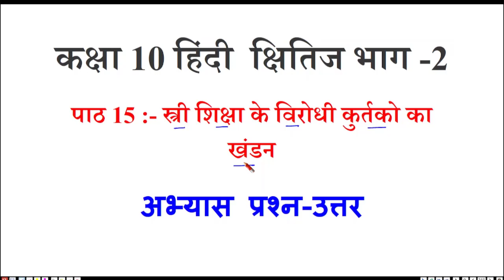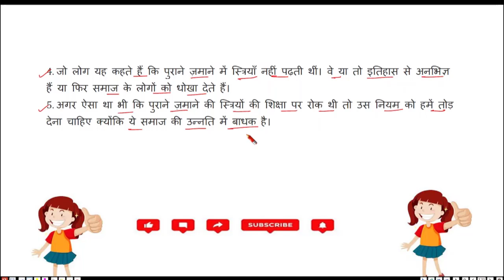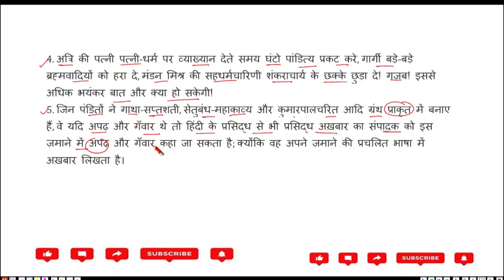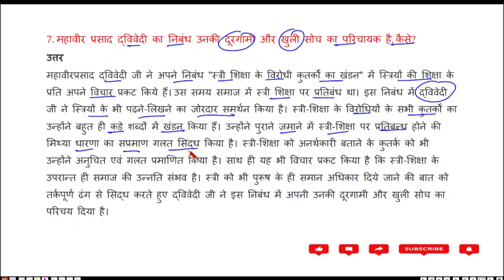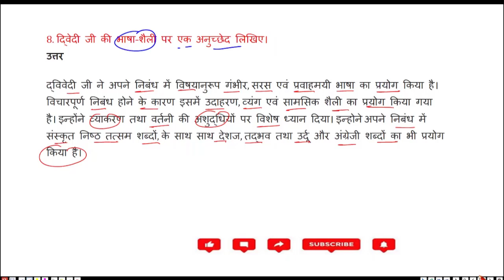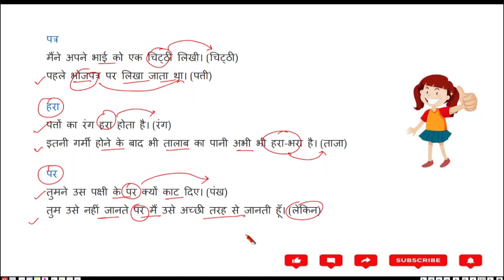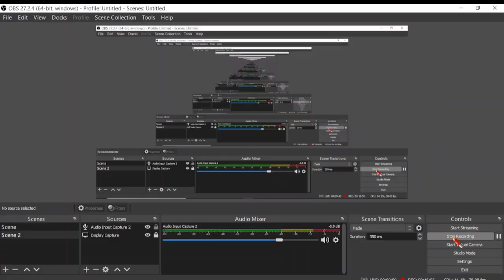स्त्री शिक्षा के विरोधी कुतर्को का खंडन प्रश्न उत्तर | class 10 hindi chapter 15 question answer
स्त्री शिक्षा के विरोधी कुतर्को का खंडन प्रश्न उत्तर |